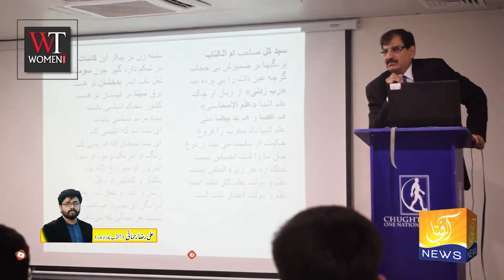درس جاویدنامہ۔ پروفیسر وحید الزمان طارق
سال بھر جاوید نامہ پڑھایا گیا تھا 2022 اور 2023 میں۔ اس میں حاضرین کا ذوق و شوق دیدنی تھا۔